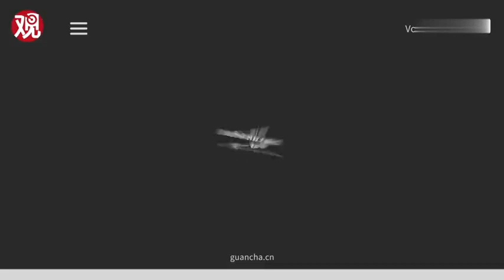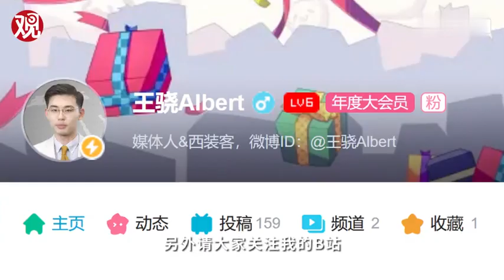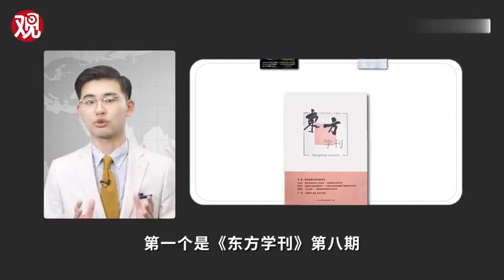骁话一下：盘一盘俄罗斯权力网，看普京为何退休失败？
七月八号B站《骁话一下》被下架视频